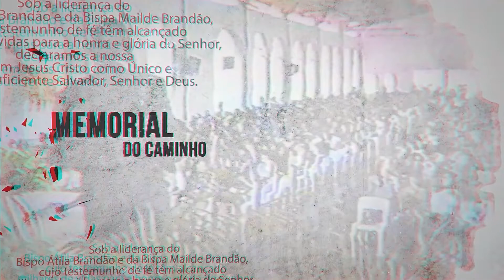MEMORIAL DO CAMINHO - OS COREANOS - 2005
MEMORIAL DO CAMINHO
OS COREANOS
2005